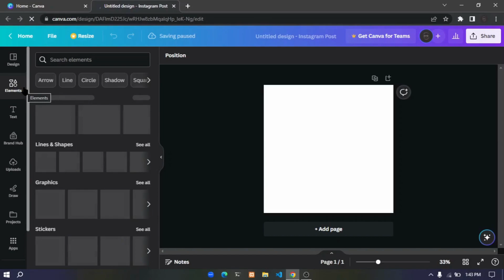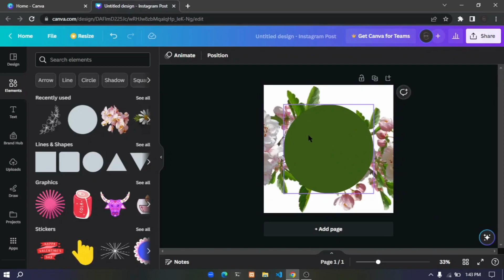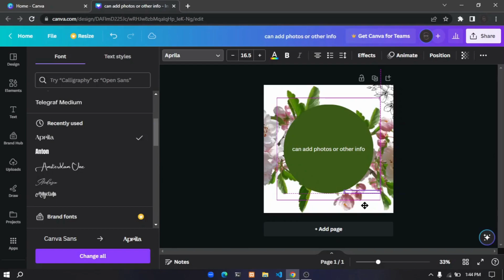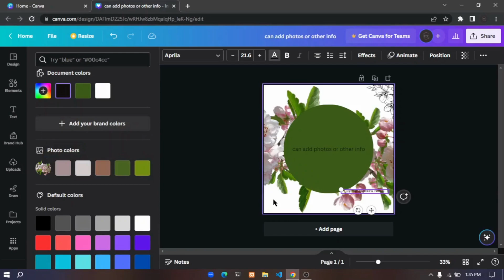HOW TO CREATE A INSTAGRAM POST IN CANVA FOR FREE